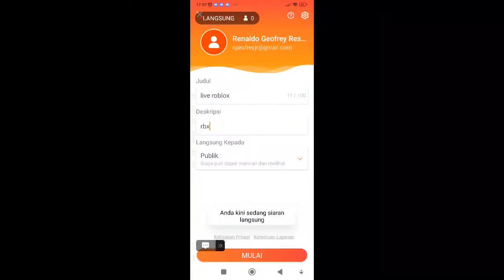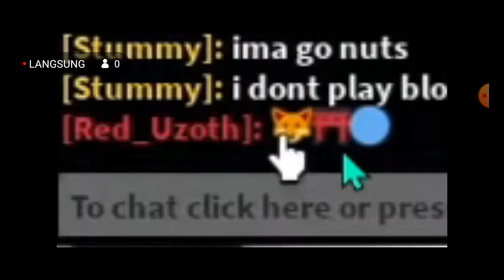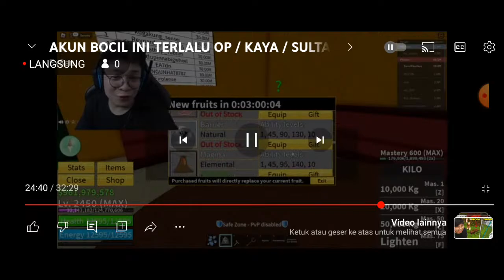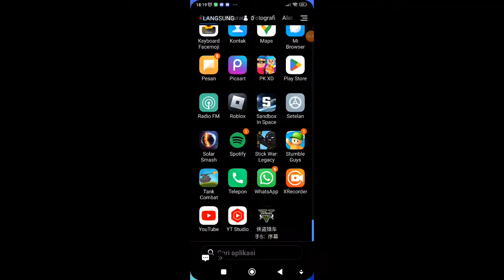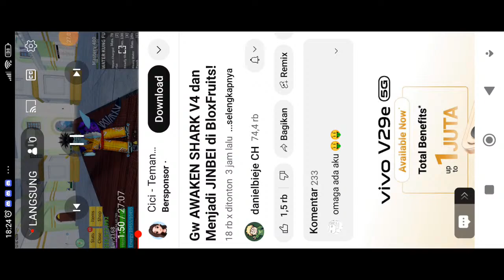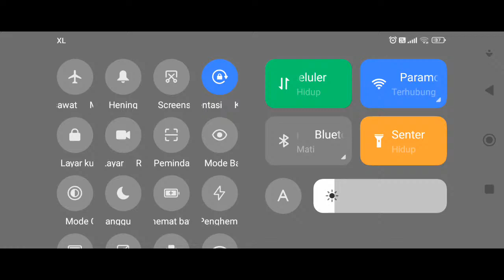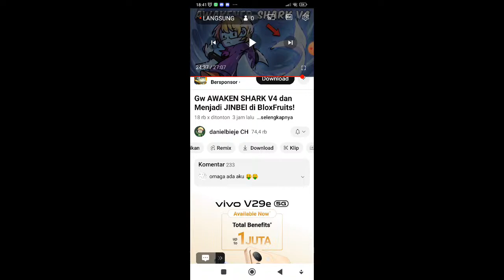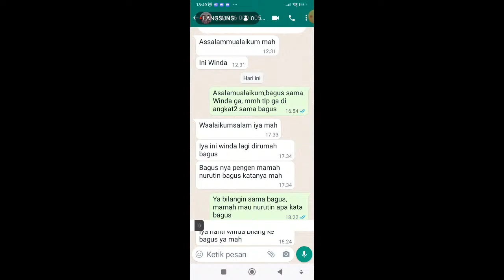live roblox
rbx